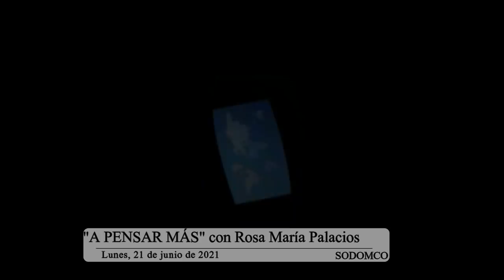A Pensar Más con Rosa María Palacios 21-06-2021